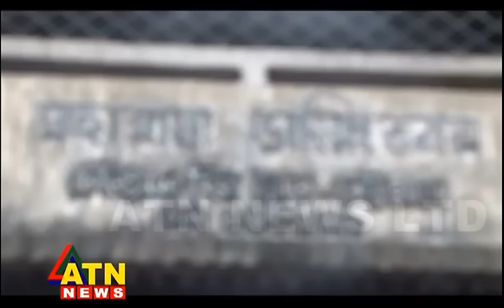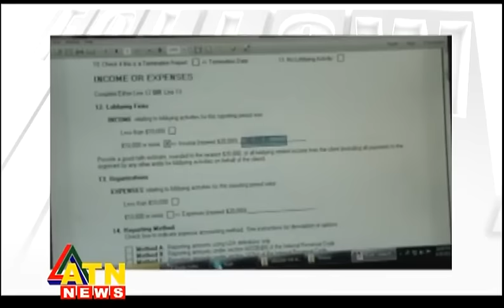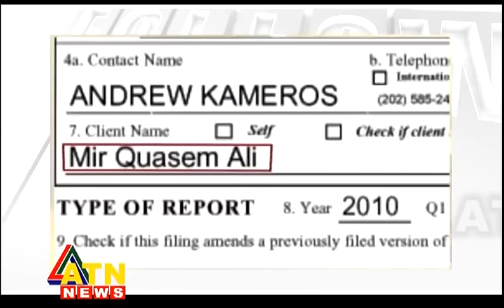Follow Up - Mir Kashem Ali - September 01, 2016